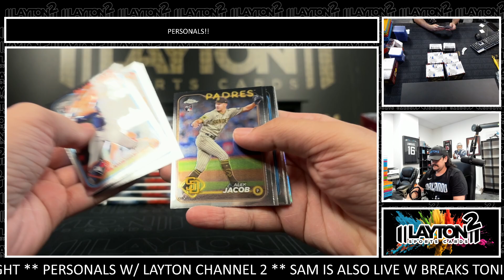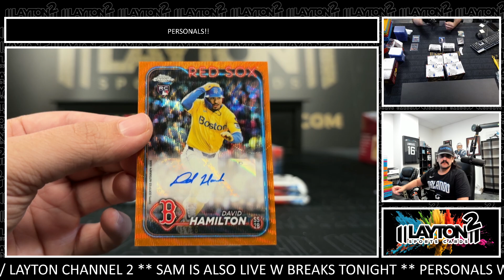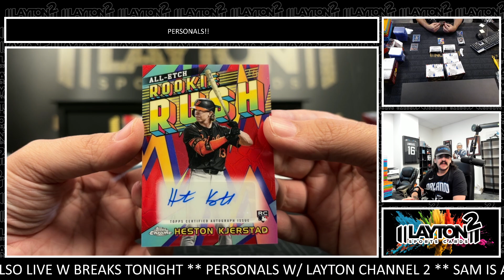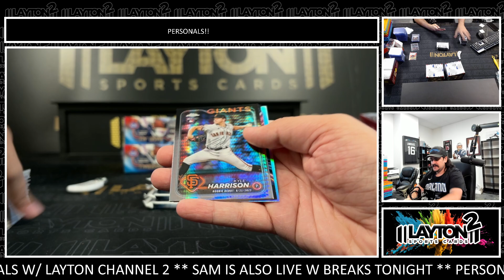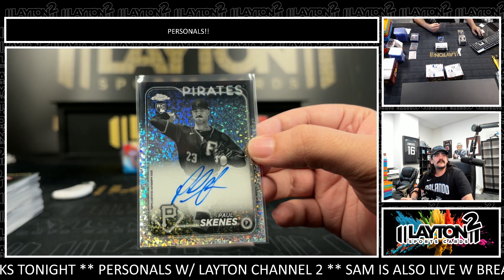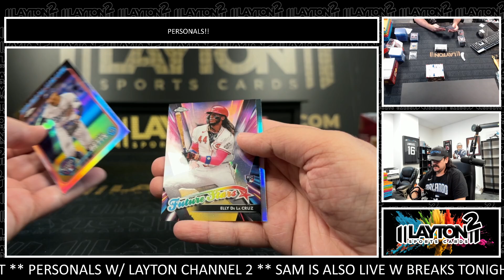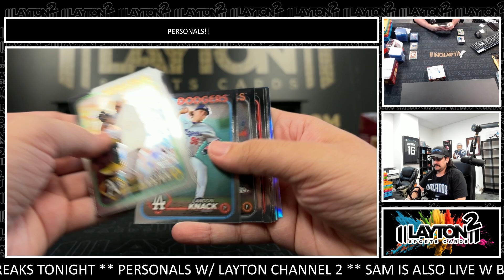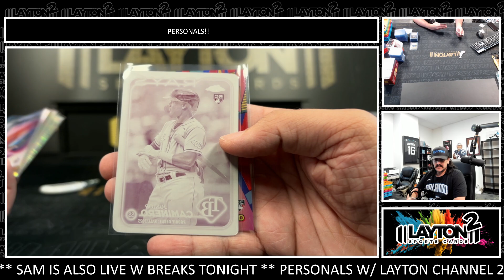GREAT CASE!! 8 Boxes Of 2024 TC Update Jumbo For Jeffery H